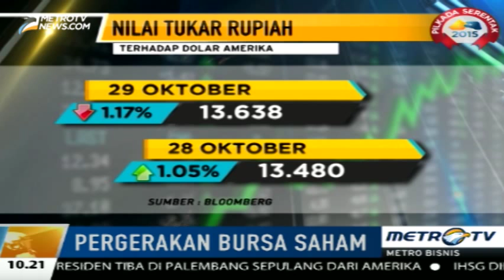Pagi Ini, IHSG Dibuka Melemah 0,16%